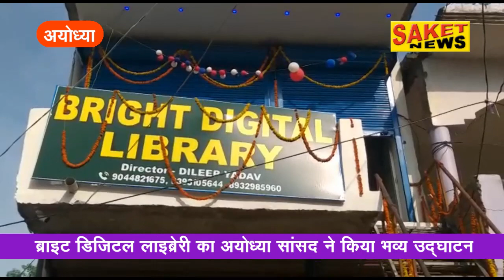ब्राइट डिजिटल लाइब्रेरी का अयोध्या सांसद लल्लू सिंह ने किया उद्घाटन...